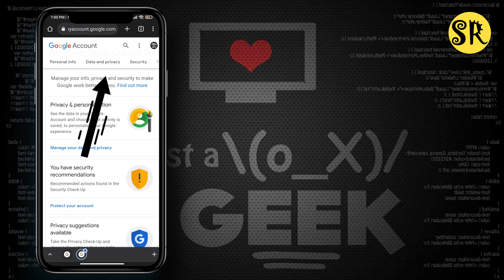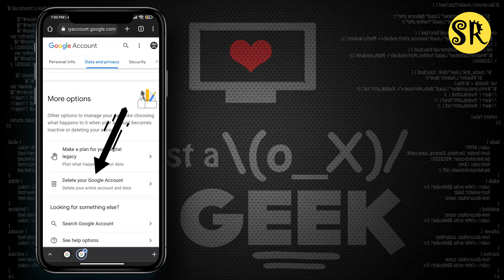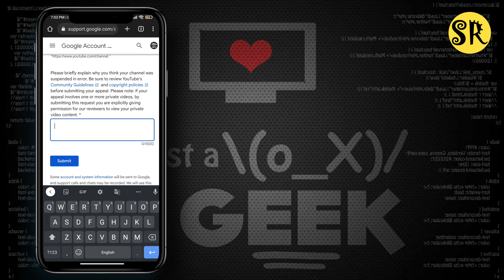this action isn't allowed youtube 2022 | 100% problem solve 2022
In today's video, I have shown how you can fix this problem of YouTube (this action is not allowed).